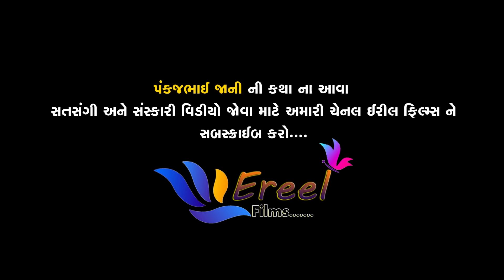સાચી શ્રદ્ધા કોને કહેવાય ? | Sachi Shraddha Kone Kahevay ? | Pankajbhai Jani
Ereel Films